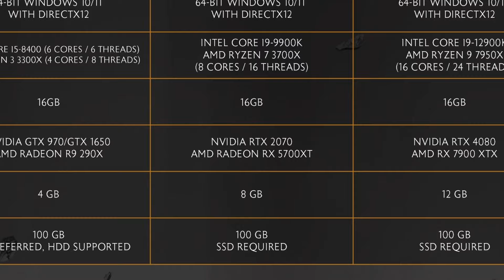Вимоги Call of Duty: Black Ops 6 та Dragon Age 4, дата виходу кіна Until Dawn, нові ігри в Game Pass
Сьогодні у випску коротеньких ігрових новин: Вимоги Call of Duty: Black Ops 6 та Dragon Age 4, дата виходу кіна Until Dawn, нові ігри в Game Pass та таке інше.

Тайм коди:
0:00 початок
0:12 середа
0:19 нові ігри в Game Pass
0:49 нові Xbox з новими чіпами
1:10 системні вимоги Call of Duty: Black Ops 6
1:33 системні вимоги Dragon Age 4
2:00 DLC персонажі MK1 доступні окремо
2:10 чутки про закриття XDefiant
2:37 дата виходу фільму за мотивами Until Dawn
2:47 дяка спонсорам
3:01 завершення